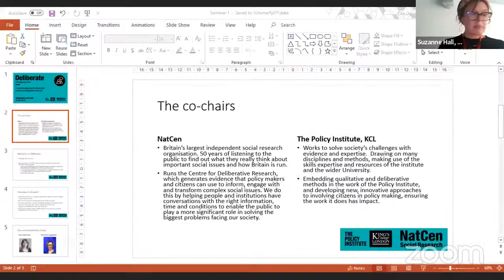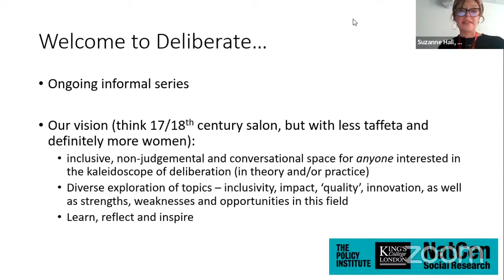Deliberate: Exploring the theory and practice of deliberative research